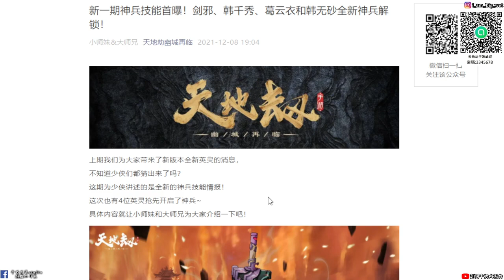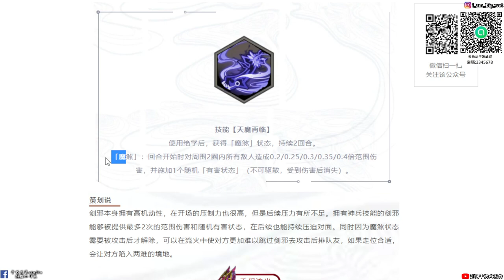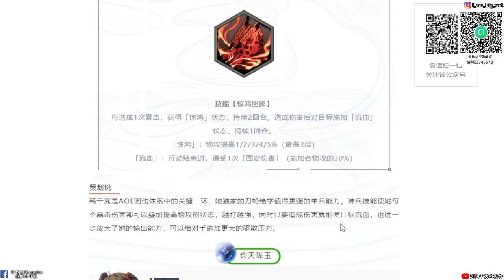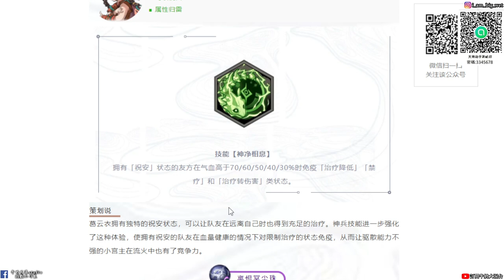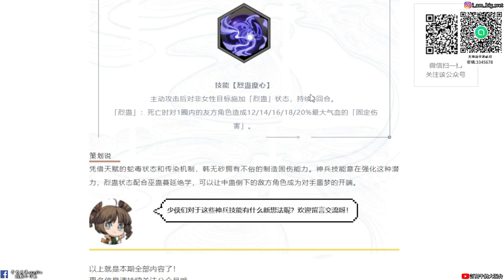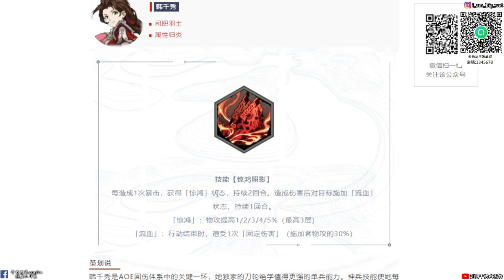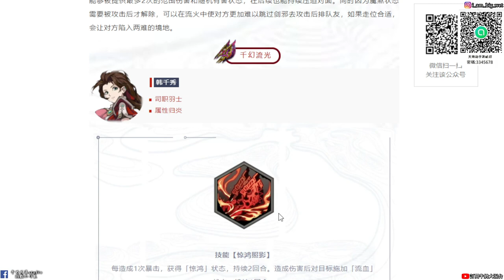【天地劫手遊】#3 神兵系統技能首曝|韓千秀越打越強|千幻流光何時變韓千秀的武器了???|韓千秀、劍邪、韓無砂葛雲衣|牛奶大濕台|陸服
2.如果有喜歡天地劫手遊的朋友，可以加入大濕的LINE社群
密碼:3345678